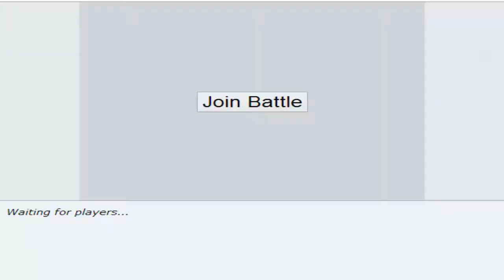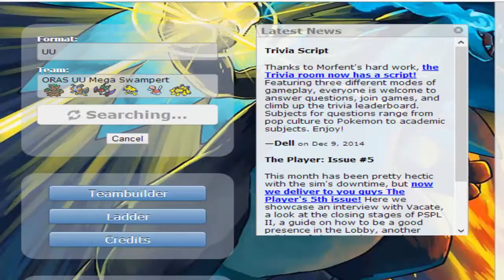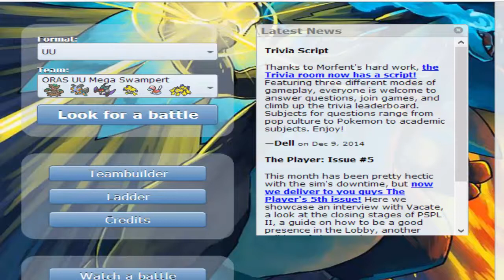Pokémon Showdown Live! Mega Swampert! (OR/AS UU)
Route 113
Vs. Rival

Mega Sticky Rainy Swampy Time!